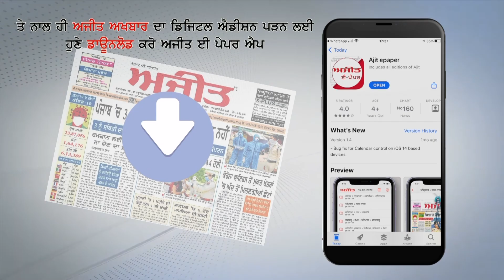ਨਿੱਜੀ ਬੱਸਾਂ ਦੀ ਧੱਕੇਸ਼ਾਹੀ ਦੇ ਖ਼ਿਲਾਫ਼ ਵਿਦਿਆਰਥੀਆਂ ਨੇ ਦਿੱਤਾ ਡਿਪਟੀ ਕਮਿਸ਼ਨਰ ਨੂੰ ਮੰਗ ਪੱਤਰ